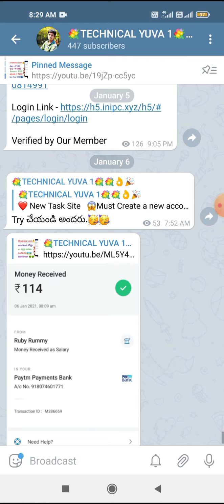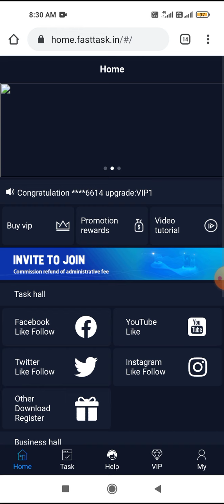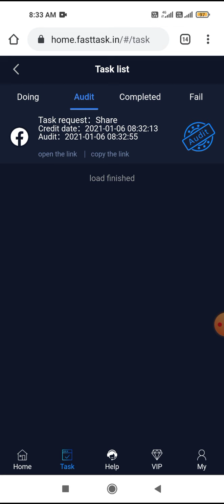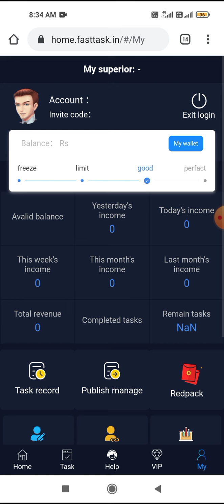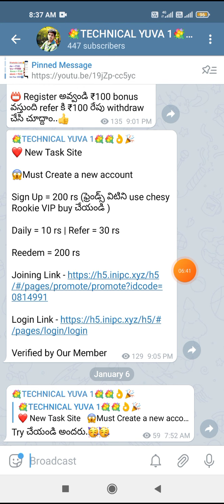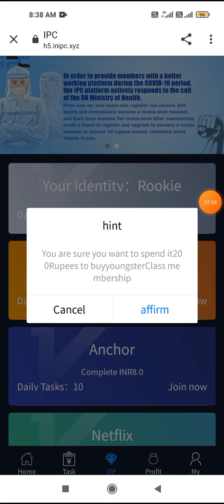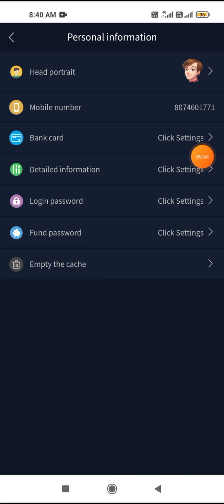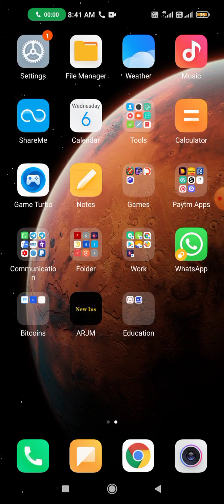Earn Daily ₹1000+₹1000+₹1000||Super Earning App|| Best Way To Earn Money Online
HI FRIENDS💐